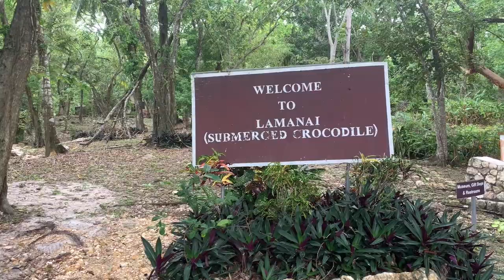Grandeur of Seas: Belize (Lamanai Mayan Ruins, Speed Boats, and Howler Monkeys)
Join us in the nation of Belize as we  take a speedboat to visit the Lamanai archeological site.